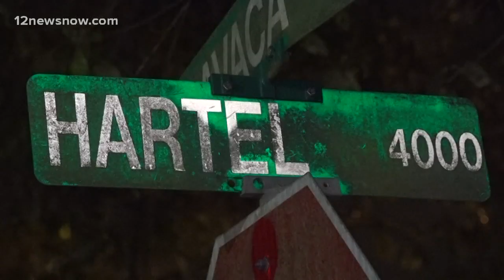Beaumont woman arrested, accused of firing 14 shots into air in Facebook video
Sheena Pitre is in Jefferson County Jail.